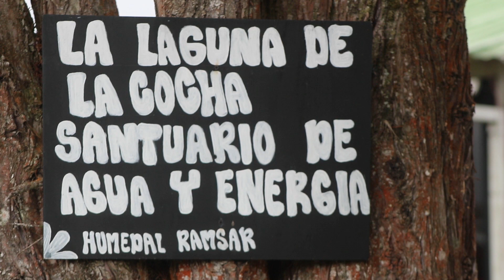Trailer Salvemos el humedal Ramsar la Cocha